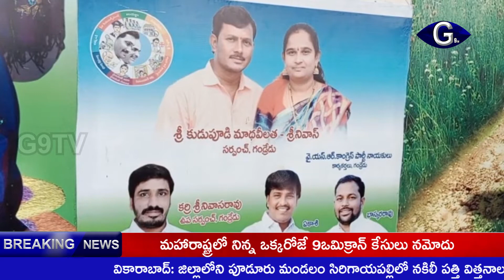గండ్రేడులో ఉచిత కంటి వైద్య శిబిరం | g9tv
పెదపూడి మండలం గండ్రేడు గ్రామంలో ఉచిత కంటి వైద్య శిబిరాన్ని ఏర్పాటు చేశారు. సర్పంచ్ కుడుపూడి మాధవిలత శ్రీనివాస్, ఉప సర్పంచ్ కర్రి శ్రీనివాస్ రావు ఆధ్వర్యంలో రాజమండ్రి గౌతమీ నేత్రాలయం వారు ఈ కార్యక్రమాన్ని నిర్వహించారు. ముఖ్య అతిథులుగా అన్నవరం దేవస్థానం ట్రస్ట్ నెంబర్ మోకా సూరిబాబు, ఎంపీపీ కేత తులసి శ్రీనివాస్, జడ్పిటిసి పేపకాయల వెంకటలక్ష్మి పాల్గొని.. ఈ శిబిరాన్ని ప్రారంభించారు. సుమారు 250 మందికి ఉచితంగా వైద్యసేవలు, కళ్ళజోళ్ళు అందించారు. కంటి ఆపరేషన్లు అవసరమైనవారికి త్వరలోనే ఉచితంగా చేయిస్తామని హామీ ఇచ్చారు.